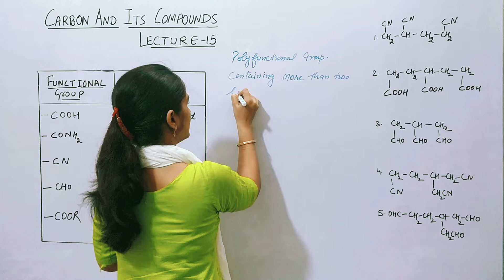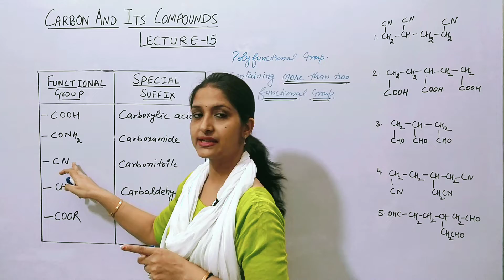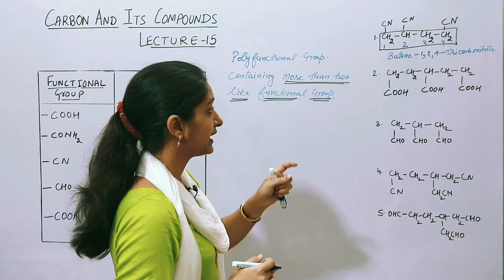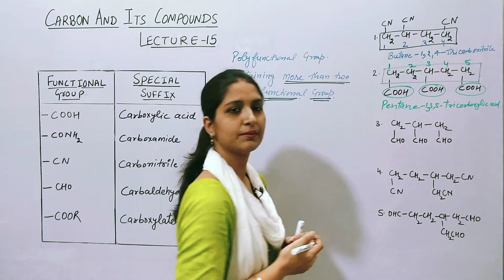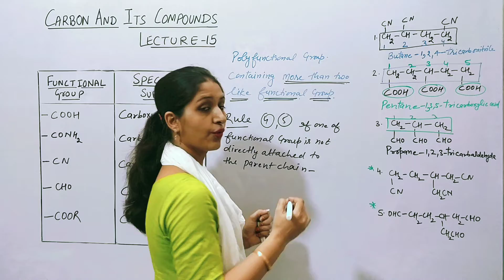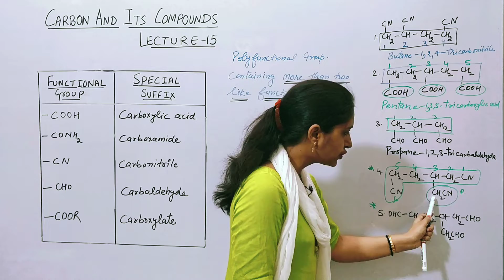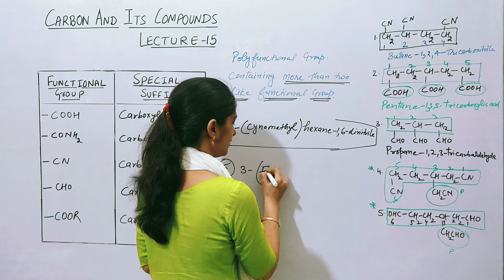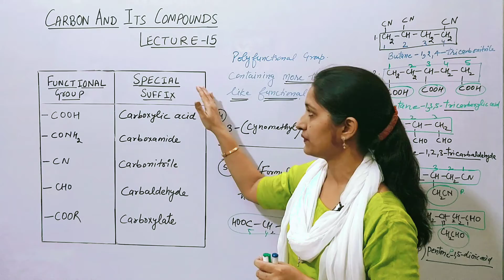Organic chemistry|lect-15|IUPAC name using special suffix|Carbon functional group |Class 11,12,B.Sc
In this video, students can learn how to use special suffix in IUPAC nomenclature when carbon functional group not consider in main chain
with all concept in an easy way for the preparation of class 8,10, class 11,IIT, NEET, class 12 and other competitive exams.

Key areas of this video lecture are:

1) IUPAC nomenclature of organic compound
2) how to use special suffix
3) IUPAC name of organic compound in which carbon functional group not consider in main chain

 link for ph,ph scale, pH value ,Kw

Coordination chemistry